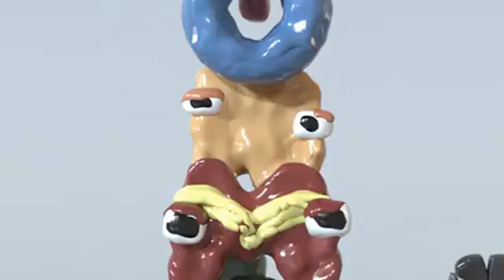Alphabet lore VS hydraulic press 😄